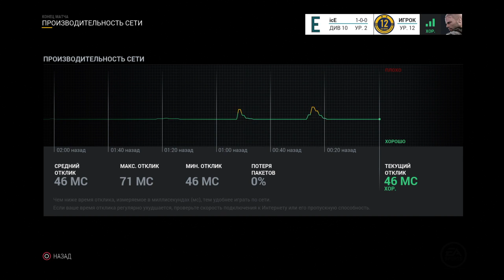Первая товарка сезона с PMS. Победили 5-4.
Видео канал игрока KvesTim. Видео канал игрока KvesTim. 1) ▻ - Моя страничка ВК 2) ▻ - Моя группа ВК ▻ (моя Рефферал.

Видео канал игрока KvesTim. Видео канал игрока KvesTim.

Видео канал игрока KvesTim.